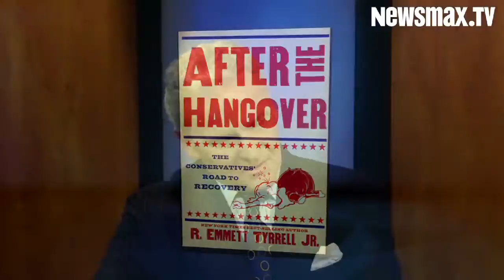R. Emmett Tyrrell: Liberals Really Hate Middle-Class Values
Bestselling author Robert Emmett Tyrrell discusses his new book about the resurgence of the conservative movement and the influence of tea partiers, Sarah Palin and the new crop of conservative Republicans in the House and Senate.